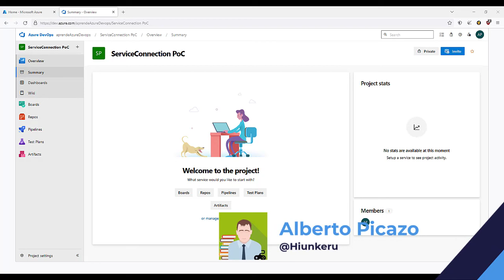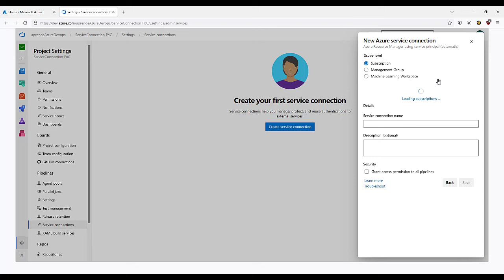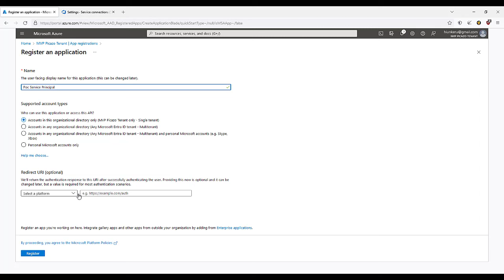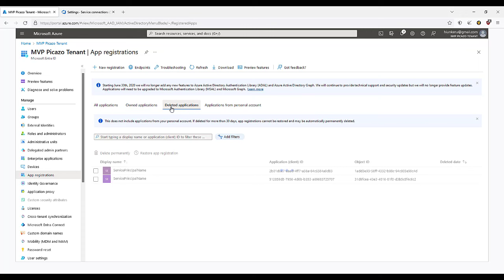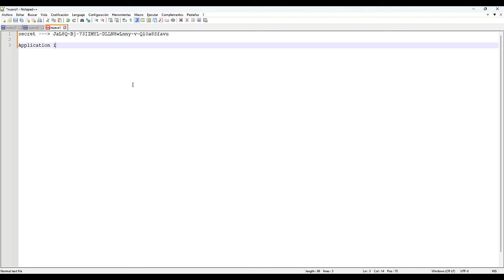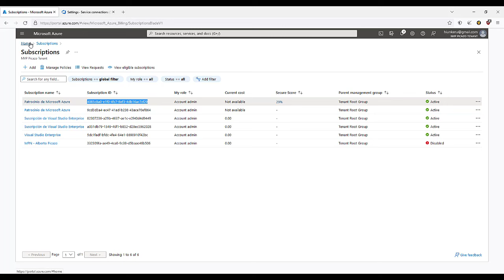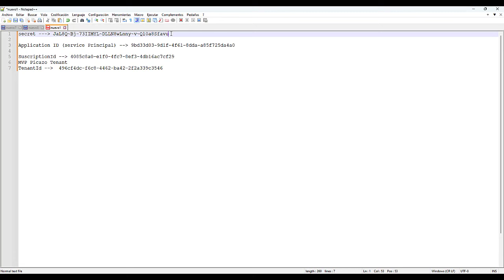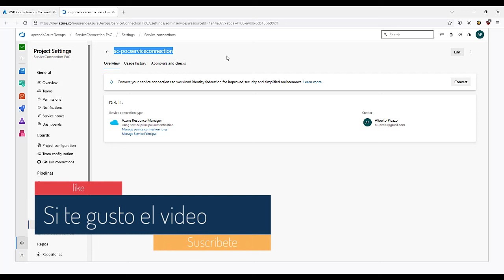Crear Service Connection de forma manual en Azure Devops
En este video veremos como podemos crear un service connection de forma manual en Azure devops, para ello,  crearemos un service principal en el Portal de Azure.

Veremos paso a paso como crear el service principal en Azure y el Service connection en Azure Devops.